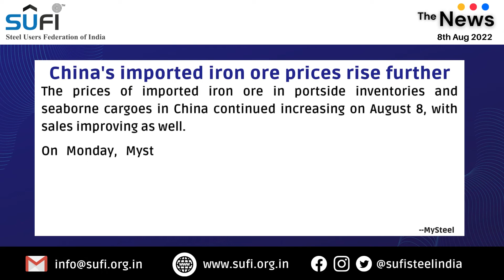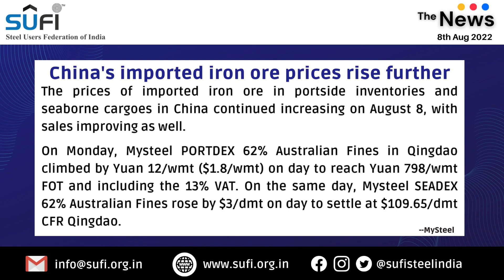Steel Industry News (इस्पात उद्योग समाचार): 8th August 2022 by Steel Users Federation of India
Please do also follow our page as it will help you to get all the updates regarding Steel Users Federation of India.